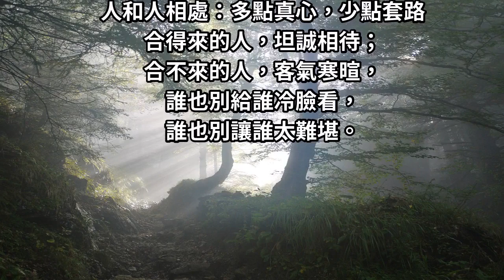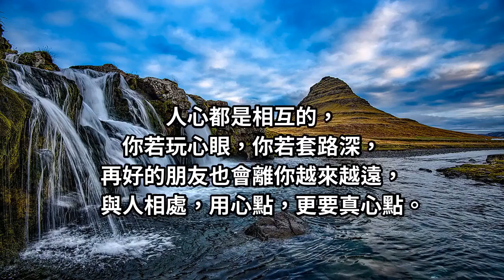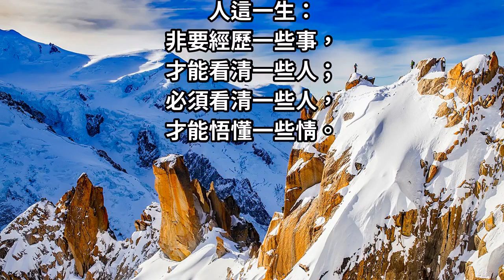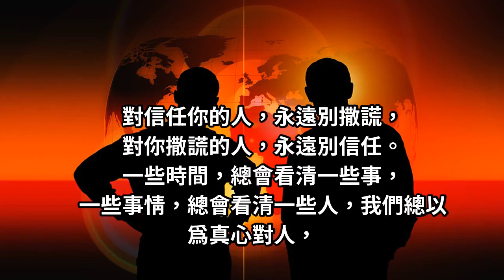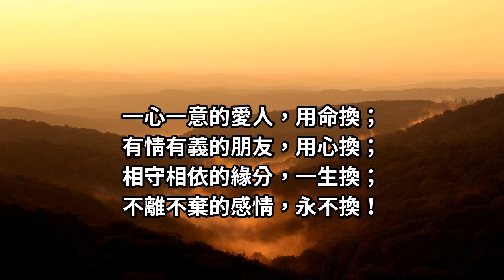人心有「真假」，只待時間見證！感情有「冷暖」，只待風雨考驗，等到真正「遇事」了， 才知道誰會對你「全力以赴」....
人這一生：
非要經歷一些事，
才能看清一些人；
必須看清一些人，
才能悟懂一些情。